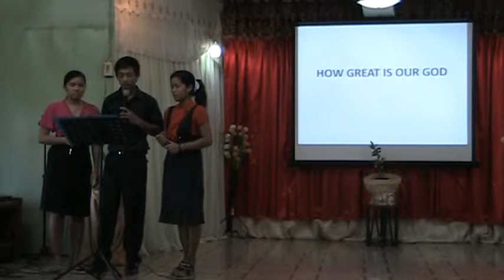How Great is our God - BIBLE BAPTIST CHURCH OZAMIZ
Nova Pactol, Arman Omid, Rezel Torres